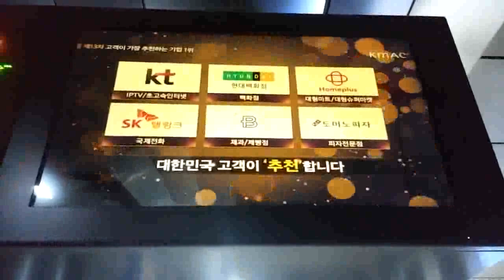지하철 9호선 - KNPS (가장 믿을 만한 선택의 기준이 됩니다)